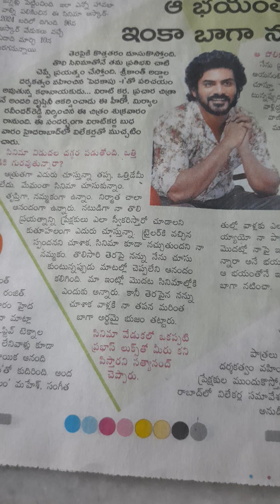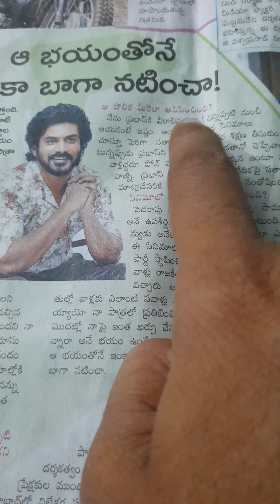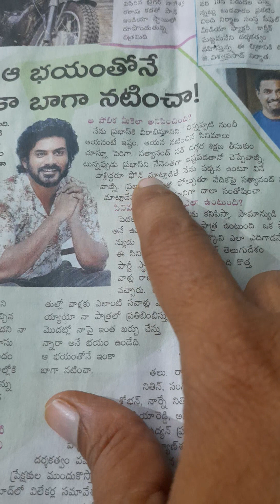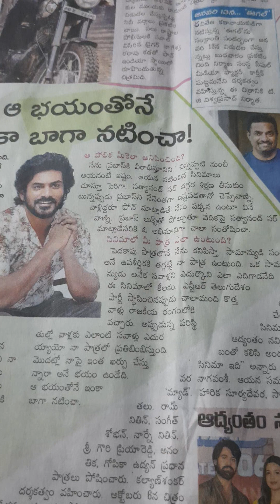how to write about pedakapu hero Virat karna article from telugu to english | by praya english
how to write about pedakapu hero Virat karna article from telugu to english